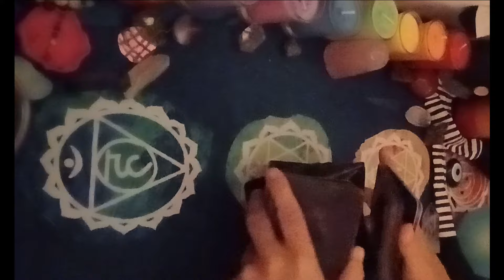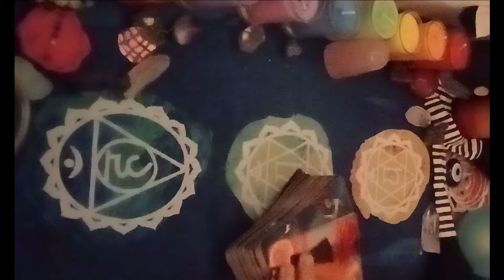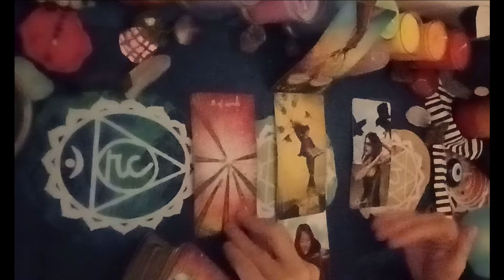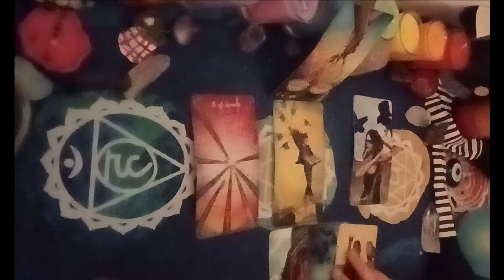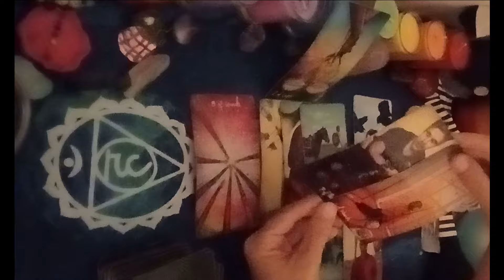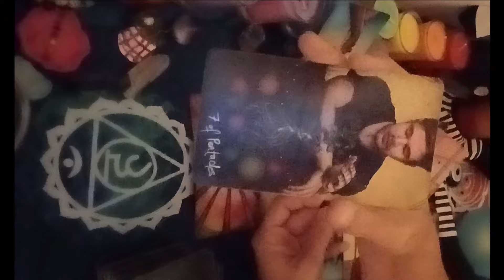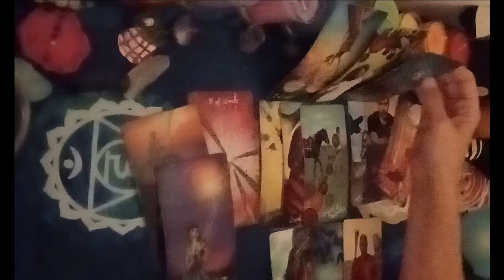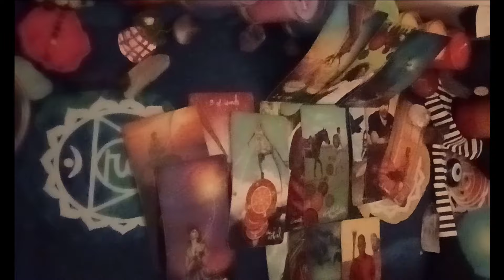Taurus Current Love Situation ❤️😏You're Elevating & This Person's Getting Nervous😕Taurus Love Tarot🔮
DECKS USED
Gilded Tarot: Ciro Marchetti
Everyday Tarot
The Light Seer's: Chris-Anne
Gilded Tarot Royale:  Ciro Marchetti/ Barbara Moore
Mermaid Tarot: Leeza Robertson
Angel Answer Oracle:  Radleigh Valentine